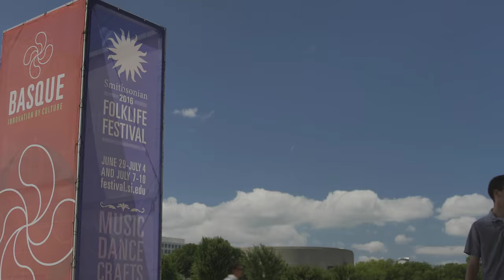Why Is It Important to Share Culture? Views from the Smithsonian Folklife Festival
Hear participants from California and the Basque country and visitors at the 2016 Smithsonian Folklife Festival explain why it is so important to share our cultures with each other.

Videography: Albert Tong, W.N. McNair, Andrea Curran, Ann Saul, Helen Lehrer, Claudia Romano, Ryan Shank, David Barnes, Alexis Ligon, Michelle Mehrtens, Lillie Schneyer, Kamilla Young, Pruit Allen
Production and Editing: Alexis Ligon